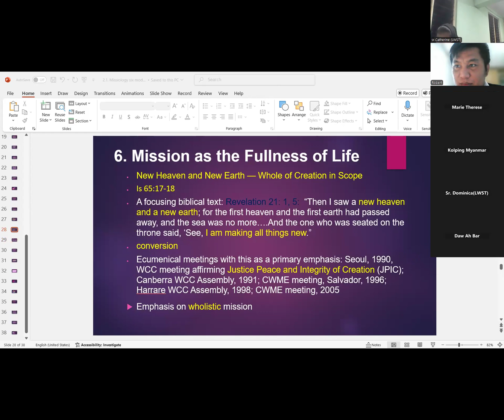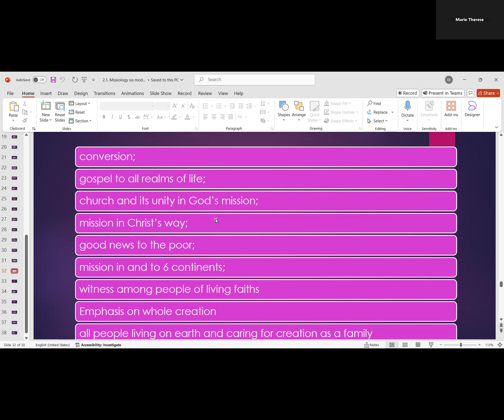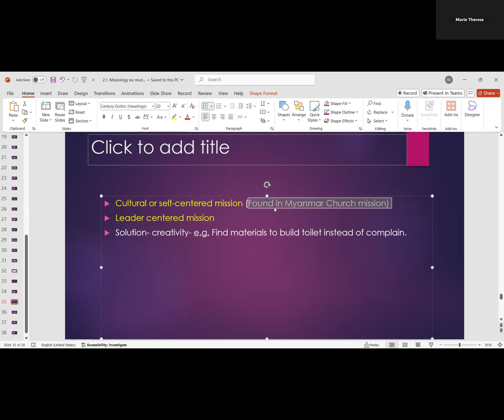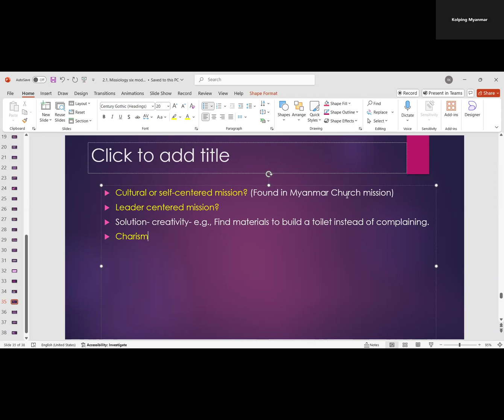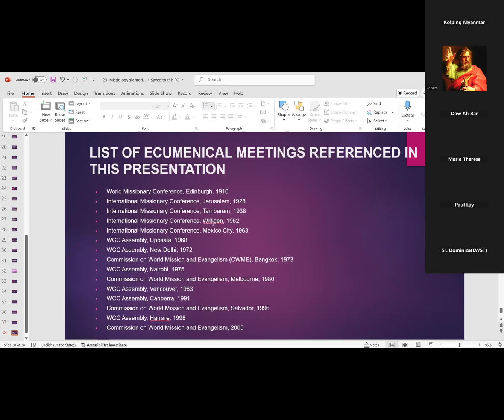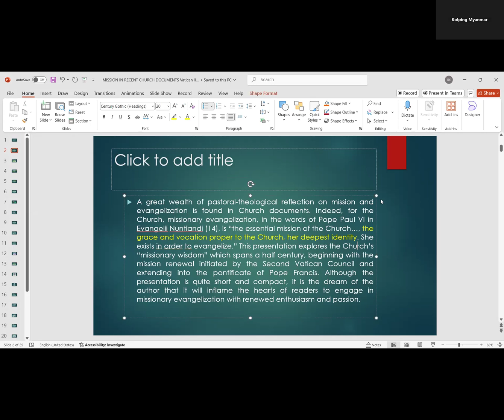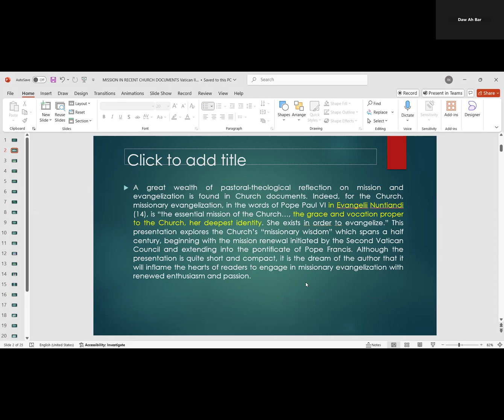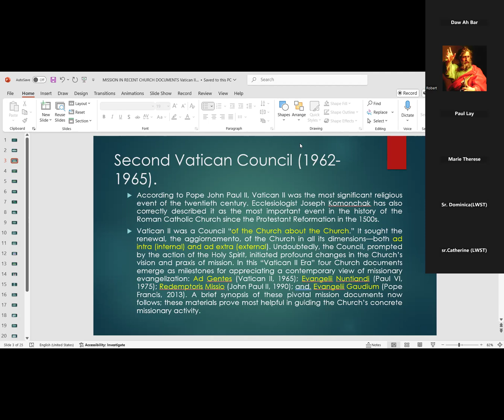The Missiology Subject, Day 4, Part A, October 5, 2024 by Fr. Robert Kyaw Thu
The Missiology Subject, Day 4, Part A, October 5, 2024 by Fr. Robert Kyaw Thu, Joseph Education University, Yangon, Myanmar